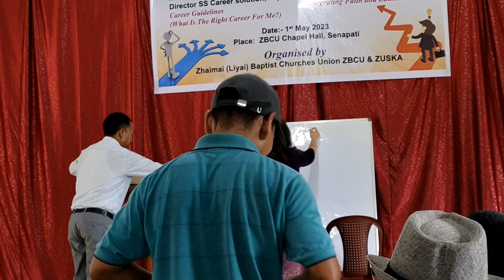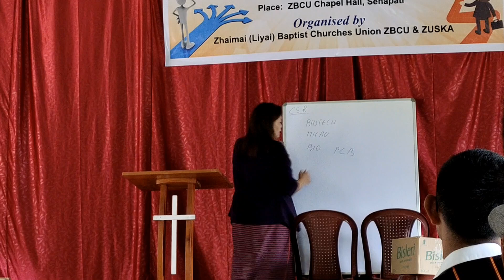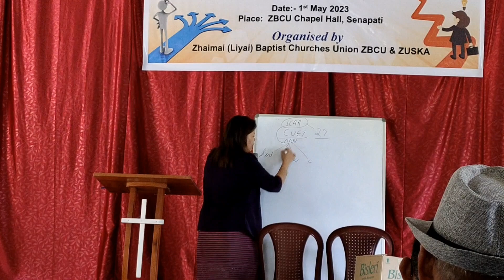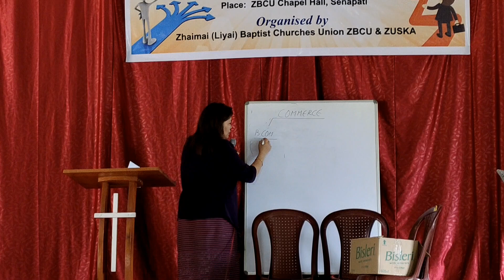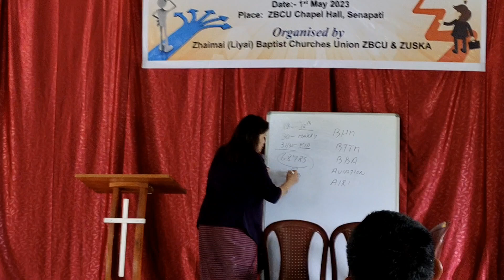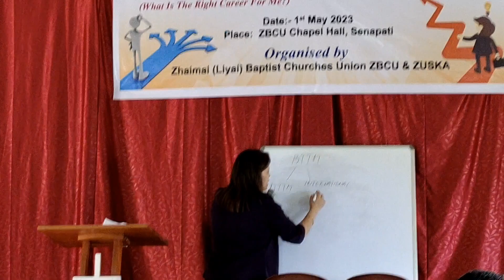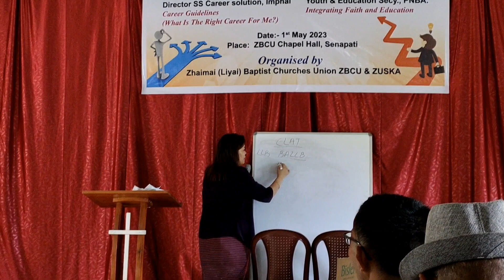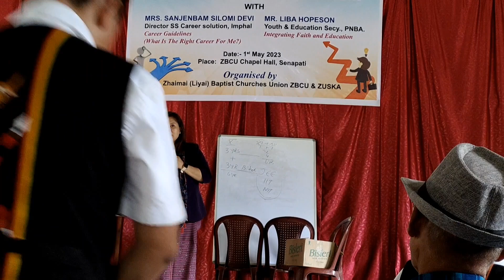Career Counselling, Mrs. Sanjenbam Silomi Devi (Director, SS Career Solutions, Imphal)